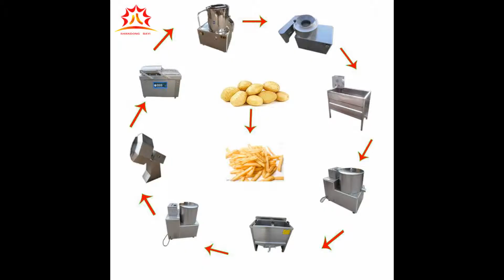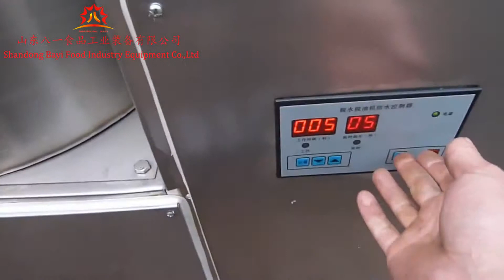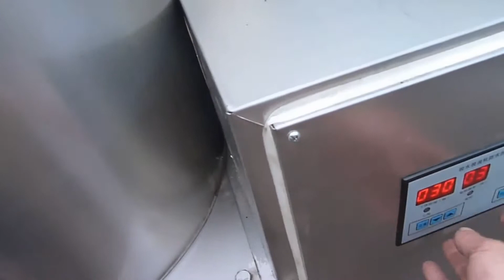Small scale french fries production line